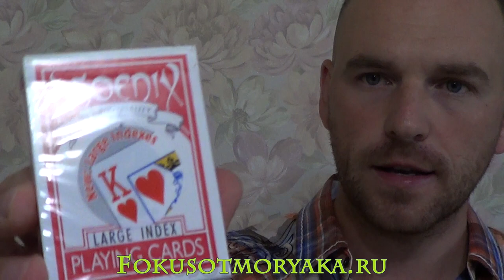Обзор колоды Phoenix Large Index (Феникс) - Купить Карты для Фокусов - Фокусы с Картами от Моряка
Обзор колоды Phoenix Large Index - Купить Карты для Фокусов - Фокусы с Картами от Моряка
Дорогие, друзья! На связи с вами снова Куликов Сергей, он же Моряк, который подготовил для вас очередной обзорчик. Эта колода уже была у нас в видео, но на сей раз она с увеличенным индексом.